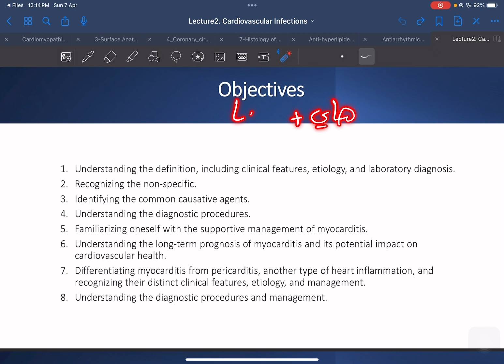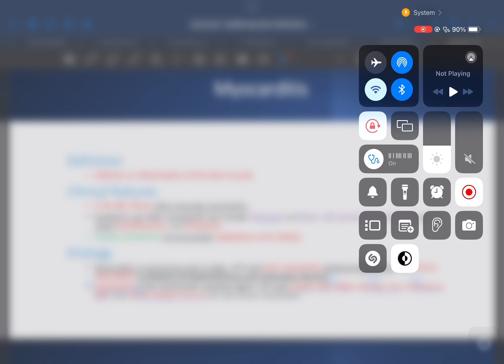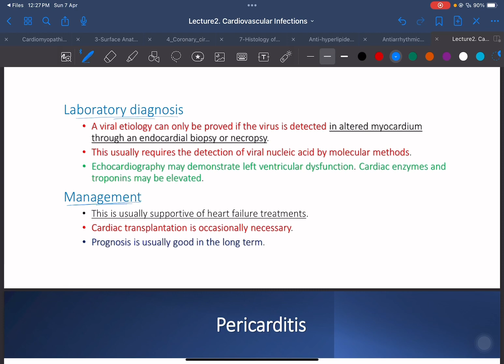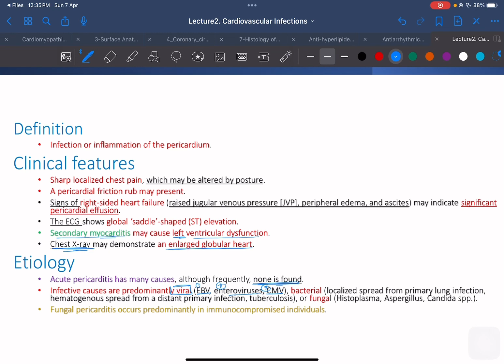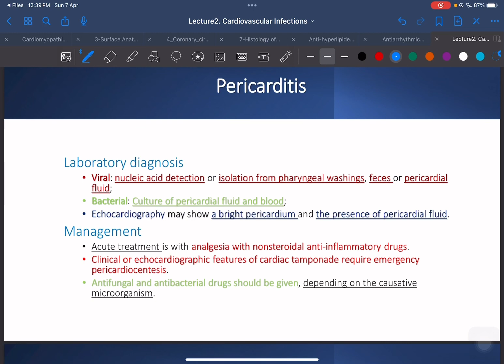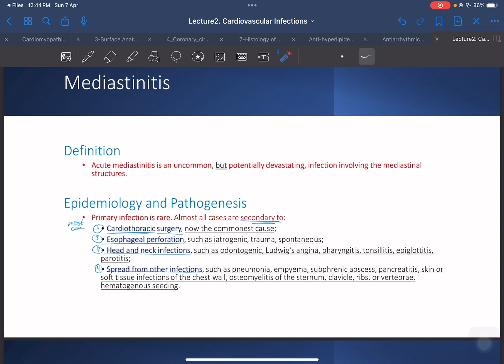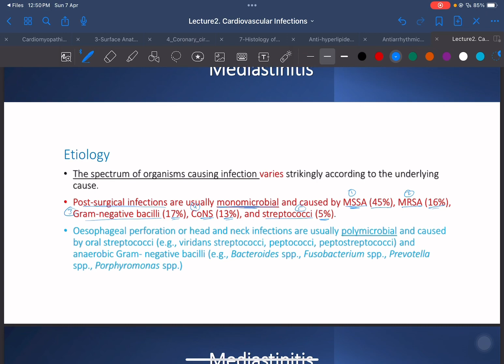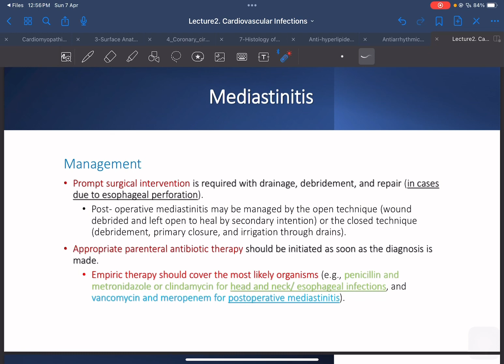Microbiology: Lecture 2